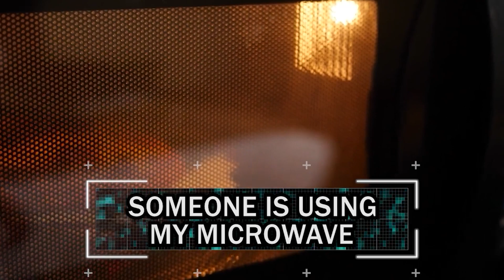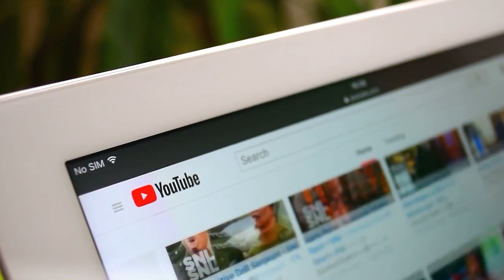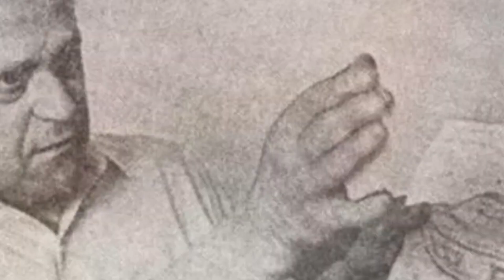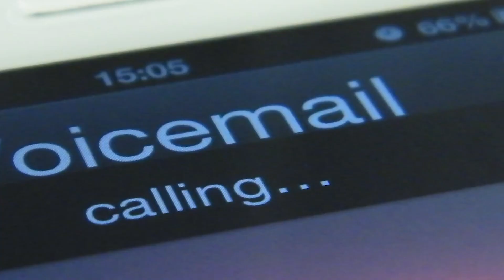Scary Reddit Stories You Should Never Read Past Midnight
Have you ever read a scary Reddit story past midnight? If so, you likely know that it's not a good idea. In this video, we're sharing some of the scariest reddit stories that are too scary to read at night.